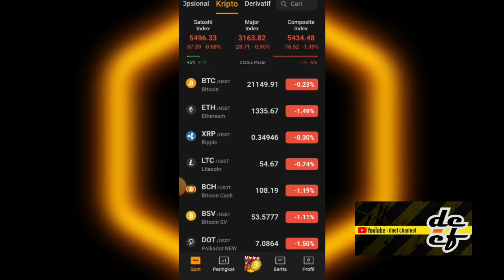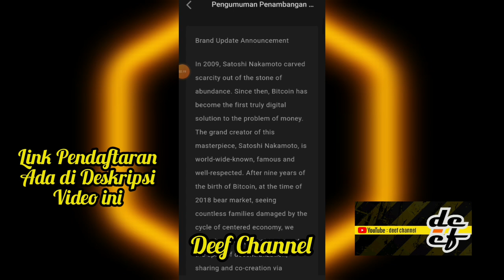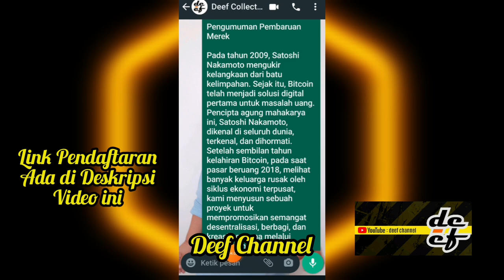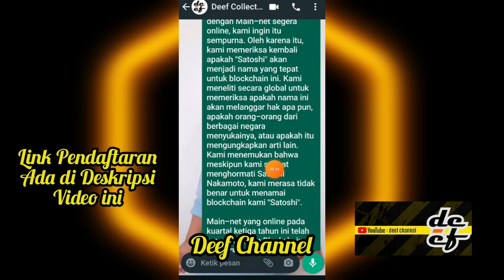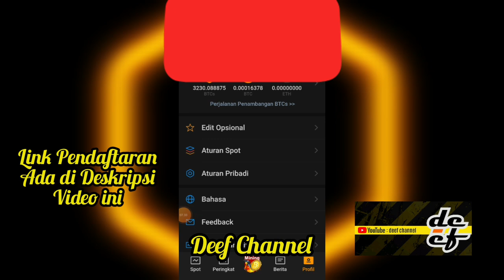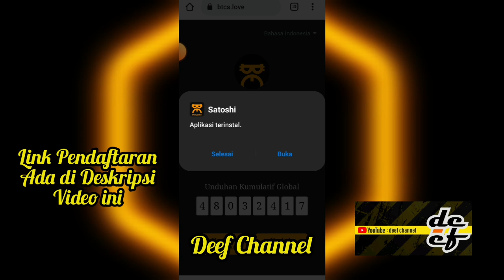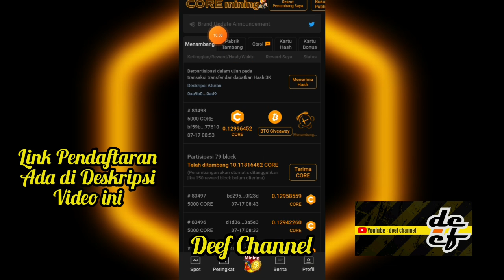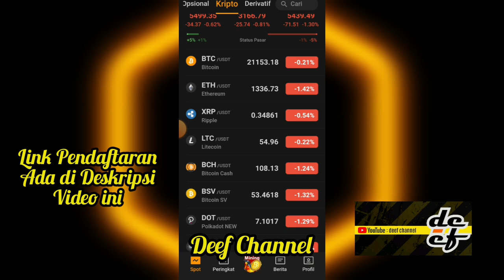CORE MINING❗BUKAN BTCs LAGI❗